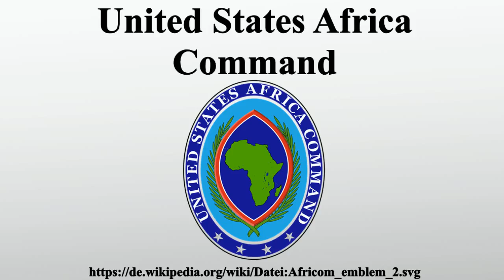United States Africa Command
Vielen Dank für Ihre Unterstützung:

Das United States Africa Command ist das sechste und jüngste Regionalkommando der US-Streitkräfte, das im Oktober 2007 aufgestellt wurde.Seitdem im Oktober 2008 die volle Operationsfähigkeit hergestellt wurde, ist AFRICOM das Oberkommando über US-amerikanische Militäroperationen auf dem gesamten afrikanischen Kontinent mit Ausnahme von Ägypten, das weiterhin zum US Central Command gehört.

Bild-Copyright-Informationen
Urheber Info: Africom_emblem.JPG: n/a derivative work: Blleininger (talk)
Lizenz: Public domain
Urheber: